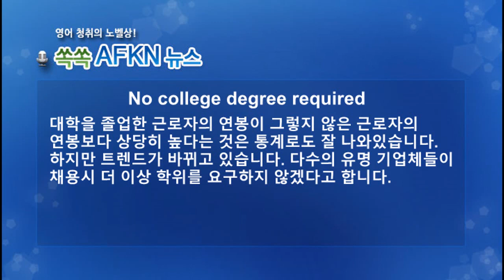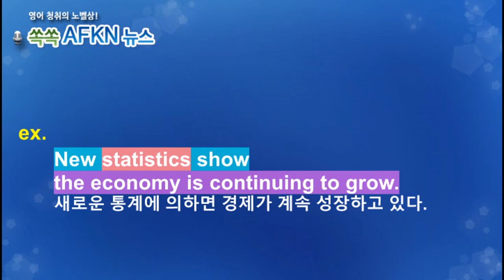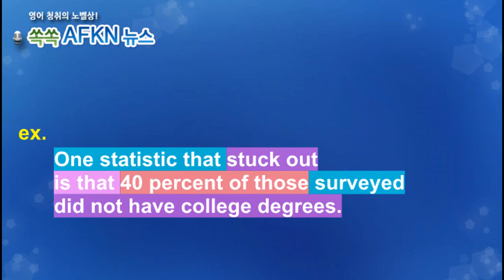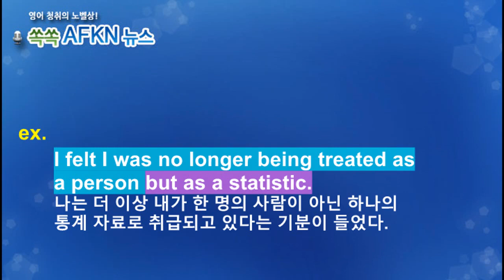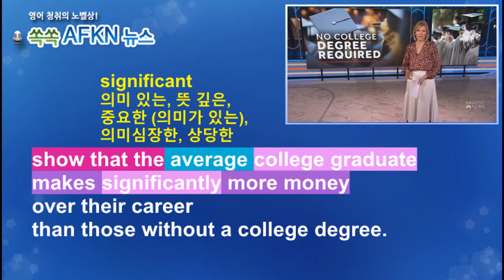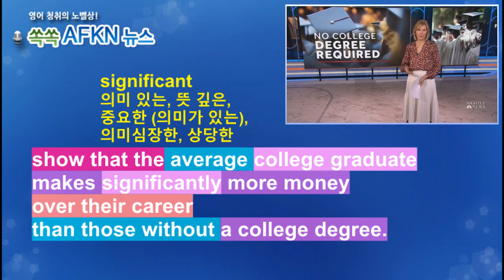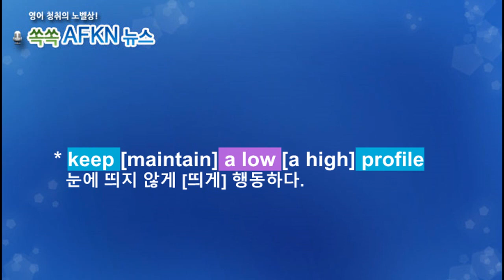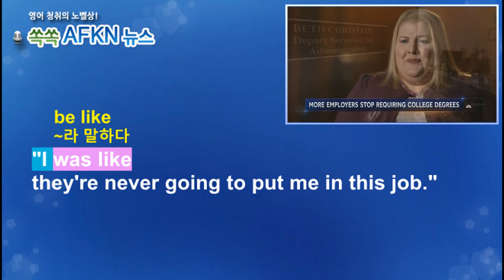[영어뉴스청취] 대학 졸업장 요구되지 않음_해설강의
대학을 졸업한 근로자의 연봉이 그렇지 않은 근로자의 연봉보다
상당히 높다는 것은 통계로도 잘 나와있습니다. 하지만 트렌드가
바뀌고 있습니다. 다수의 유명 기업체들이 채용시 더 이상 학위를
요구하지 않겠다고 합니다.
★★★이벤트★★★
1. 구독자 수가 지금의 약 두배인 8천명 도달 시
2. 또는 해설강의 월 평균 조회수 1000회 도달 시